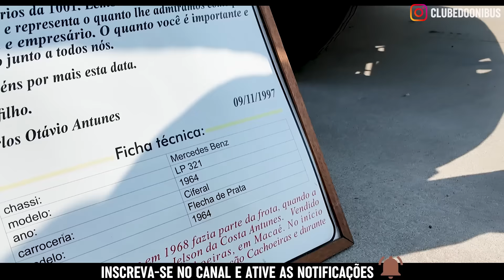INCRÍVEL!! + DE 70 ÔNIBUS JUNTOS NA PRIMEIRA EXPOSIÇÃO DE ÔNIBUS DO RIO DE JANEIRO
Visite nosso site com conteúdos sobre ônibus

Visite nossa loja de camisetas de ônibus

A primeira Exposição de Ônibus do Rio de Janeiro foi um verdadeiro sucesso! Realizada na cidade de Duque de Caxias, o evento reuniu mais de 70 ônibus em exibição, desde os modelos mais novos como o Double Decker Marcopolo G8 da Auto Viação 1001, até verdadeiras relíquias clássicas, contemplando tanto veículos urbanos quanto rodoviários.

A exposição tornou-se um marco no calendário de entusiastas e empresários do setor, além de atrair a atenção da população local, que prestigiou o encontro em grande número.

Ao longo do evento, os visitantes tiveram a oportunidade única de admirar a evolução do transporte coletivo no Brasil, com ônibus modernos, equipados com tecnologia de ponta, e veículos históricos que carregam décadas de história e memórias. A diversidade de modelos foi um dos grandes destaques, proporcionando aos espectadores a chance de conhecer de perto diferentes tipos de ônibus, desde os compactos e urbanos que circulam nas grandes cidades, até os imponentes e confortáveis rodoviários que cruzam o país.

Empresários, colecionadores e admiradores do setor de transporte rodoviário marcaram presença, compartilhando conhecimento, histórias e um espírito de camaradagem que contagiou a todos. Além disso, o evento serviu como uma vitrine para inovações e tendências do mercado, abrindo portas para futuras parcerias e negócios que fortalecerão ainda mais o setor de transporte.

Queremos expressar nossos mais sinceros agradecimentos à organização do evento, que trabalhou arduamente para transformar esta primeira exposição em uma experiência inesquecível. Com uma estrutura impecável, um ambiente acolhedor e uma programação que encantou a todos, o evento provou ser um sucesso absoluto.

Que este seja apenas o primeiro de muitos encontros como este, celebrando a paixão pelos ônibus e o impacto positivo que eles têm em nossas vidas. Parabéns a todos os envolvidos e que o Rio de Janeiro continue sendo palco de eventos tão grandiosos e inspiradores como este!

Seja muito bem vindo ao Clube do Ônibus
Muito obrigado por sua companhia aqui no canal
Caso ainda não seja inscrito, aproveite para inscrever-se agora mesmo.